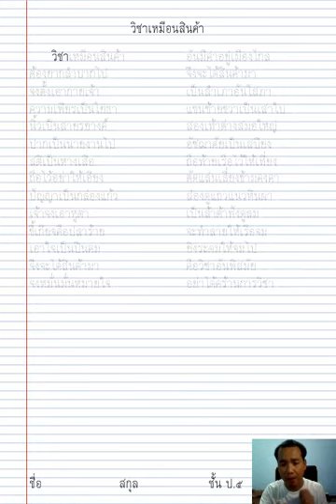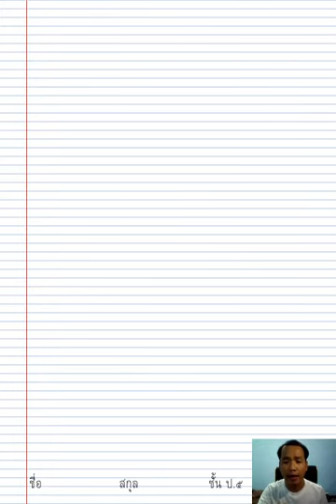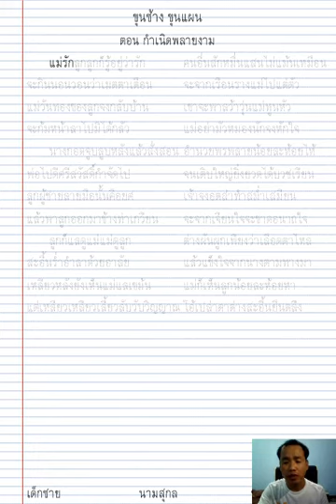อธิบายใบงาน วิชาภาษาไทย ป.5 ป.6 วันที่ 1-5 มิ.ย.2564